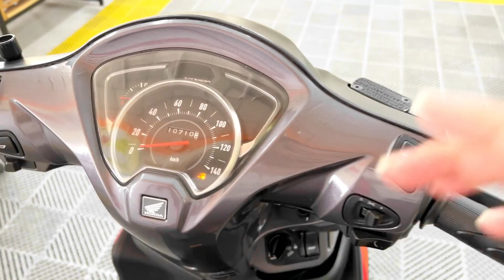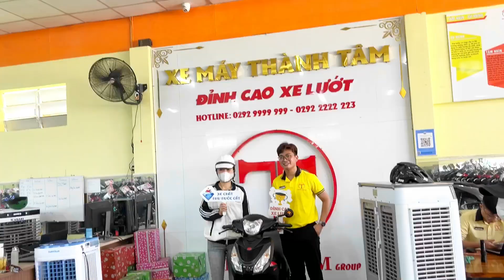ĐẦU TUẦN CỦNG NHƯ CUỐI TUẦN CHỐT NHANH 4 EM VỀ NHÀ MỚI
- Địa Chỉ : 82 Trần Chiên, Lê Bình, Cái Răng, Cần Thơ

1️⃣ - Cam kết động cơ zin 100%, bao test hãng...
2️⃣ - Bảo hành động cơ 6 tháng
3️⃣ - Bảo hành ắc qui 3 tháng
4️⃣ - Hổ trợ sang tên di chuyển và rút bộ hồ sơ ( khi khách hàng bận hoặc không muốn đi đăng ký mới công ty sẻ có nhân viên hổ trợ khách hàng đi đăng ký bấm bs mới)
5️⃣ - Hổ trợ thay nhớt chính hãng 1 lần miễn phí
6️⃣ - Hổ trợ chăm sóc xe + vệ sinh bảo dưỡng 1 lần miễn phí.
7️⃣ - Xe bán ra bao không đâm đụng ngập nước, những xe giá trị cao sẻ có chính sách bao quay đầu đỗi trả, đỗi xe khác lỗ 5%, bán xe lỗ 10% trong vòng 2 tháng đầu, các tháng tiếp theo thâu theo giá thị trường. ( ÁP DỤNG VỚI XE CÓ GIÁ TRỊ TRÊN 50TR) xe dưới 50tr theo thỏa thuận.